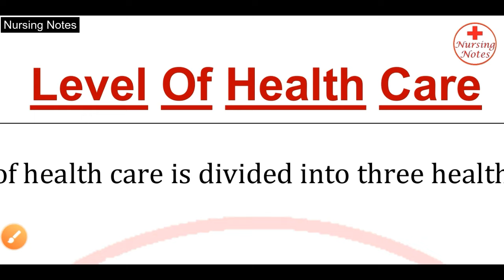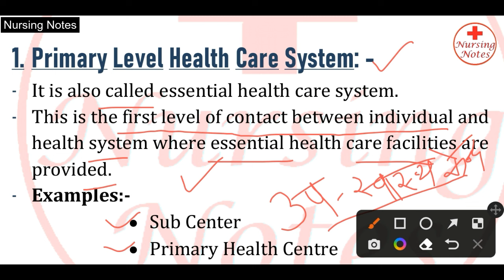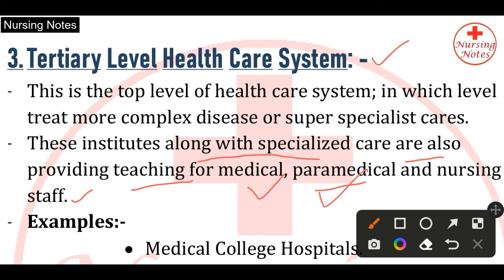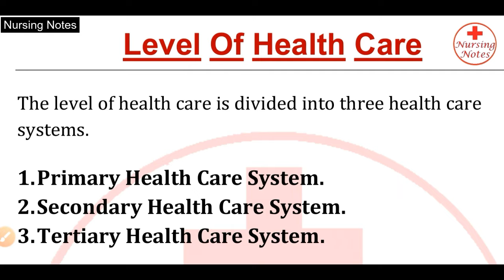Level Of Health Care System // Community Health Nursing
Level Of Health Care System - Health

Must Watch For Nursing Students :-

In this video, I talk about level of health care system in India. In which includes primary health care system and secondary health care system, tertiary health care system for gnm nursing students and B.sc nursing students subject fundamental of nursing and community health nursing.